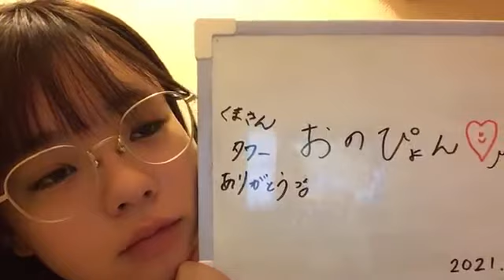48 Rira Miyazato 2021年06月11日11時35分31秒 宮里 莉羅（AKB48 チーム８）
◆2021年6月21日 [月] 0:00 ～ 2021年6月22日 [火] 23:59
年に一度のプライム会員大感謝祭「プライムデー」